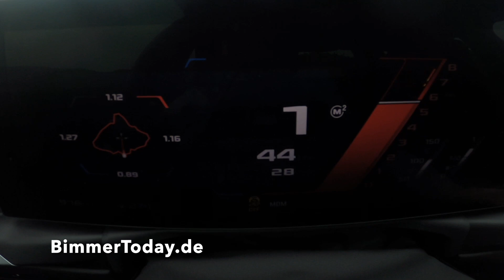BMW M2 G87: Fahrbericht & Tacho-Video 0-100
Erste Eindrücke aus dem Cockpit des neuen BMW M2 (G87), darunter auch ein kurzes Tacho-Video 0-100 mit dem Handschalter (ca. ab Minute 13:30).